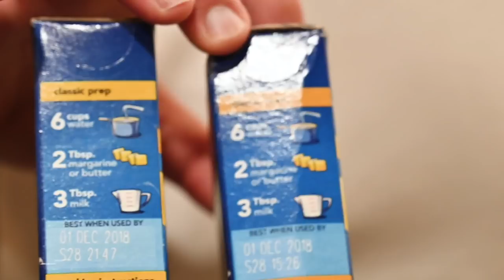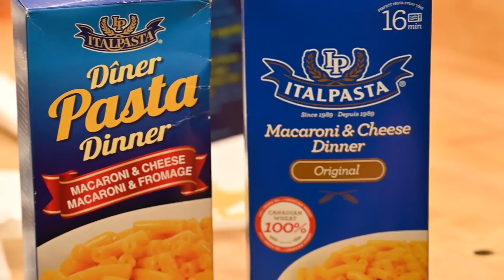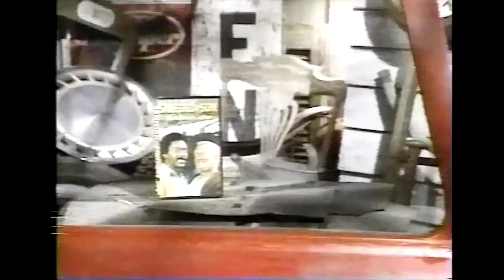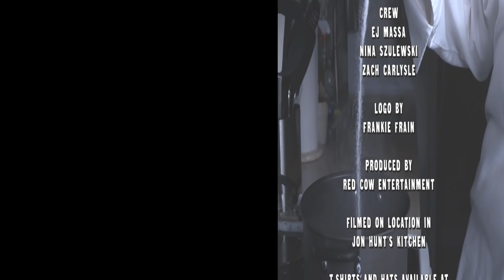BoxMac 125: Cauliflower Kraft and Italpasta!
It's time to grin and bear some cauliflower Kraft macs (white cheddar and original), and finally try the Italpastas!

BOXMAC!